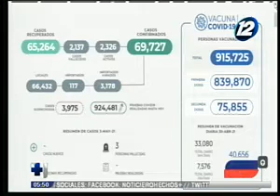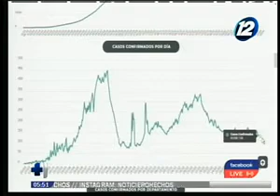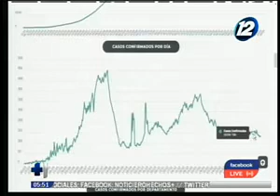Estas son las cifras de COVID-19 en El Salvador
En un completo informe de "Hechos AM" le mostramos en detalle las cifras que ha dejado la  pandemia de COVID-19 en el territorio nacional a la fecha de hoy.